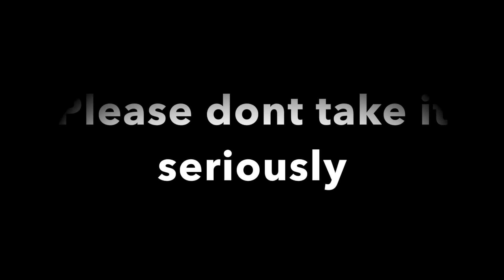A Destiny Tryhard Plays Battlefield 1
I know. I'm really really dumb.